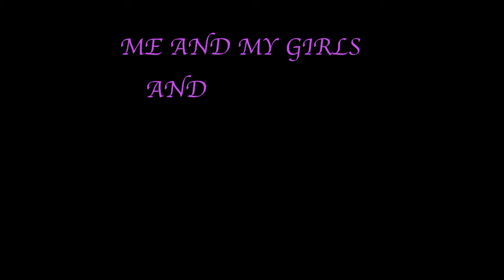GIRL ME 2018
GOOD FRIENDS...ETC